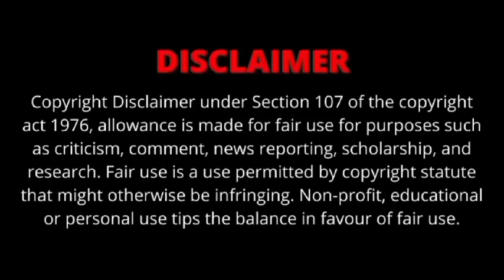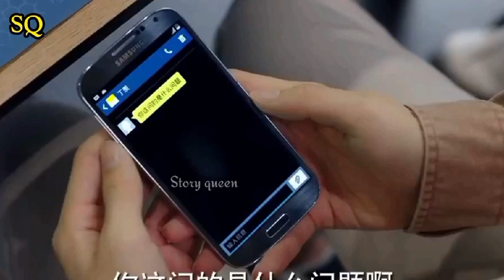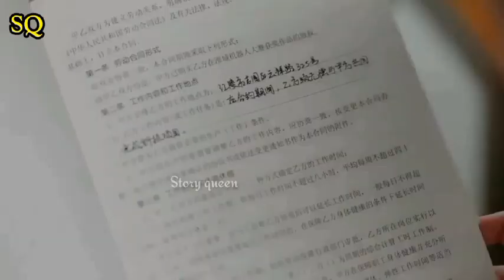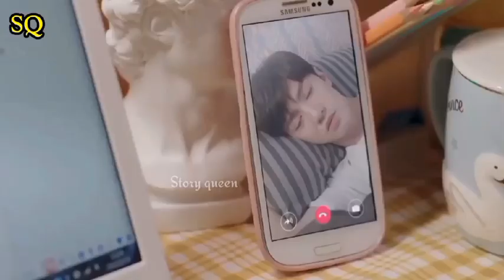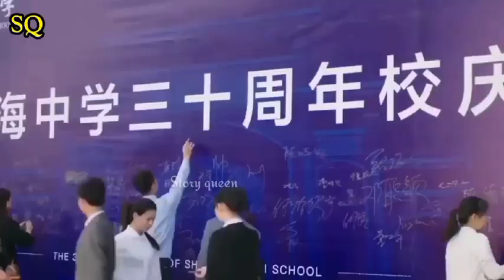இரகசிய காதல், our secret drama tamil narration final episode.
Hiiii friends 💙